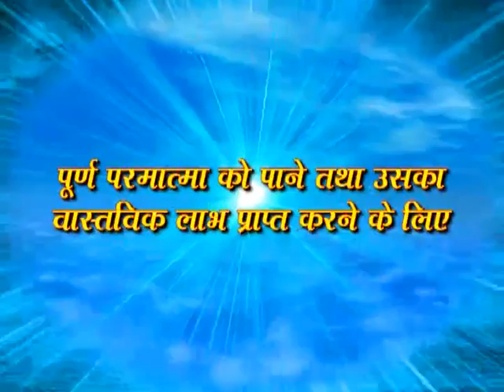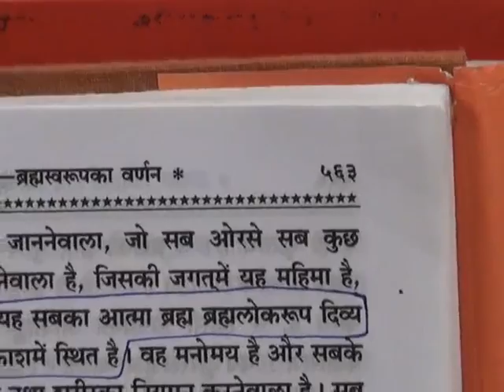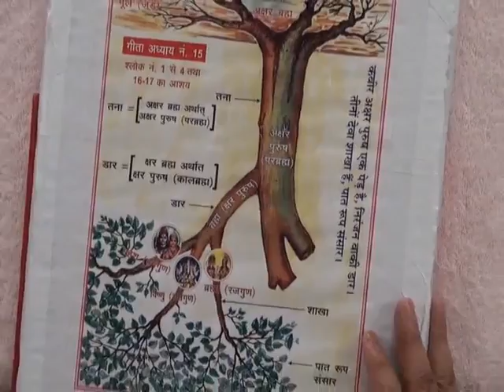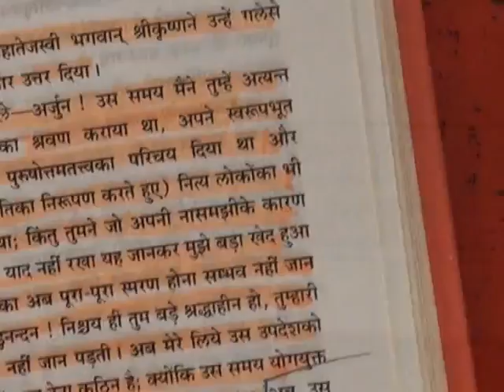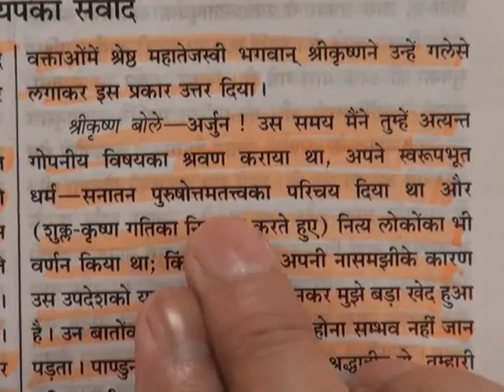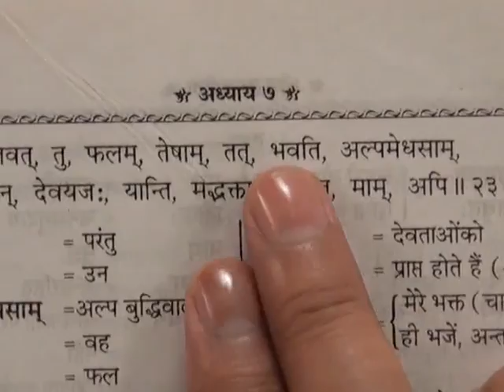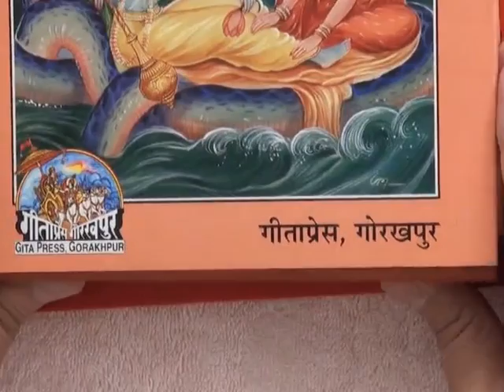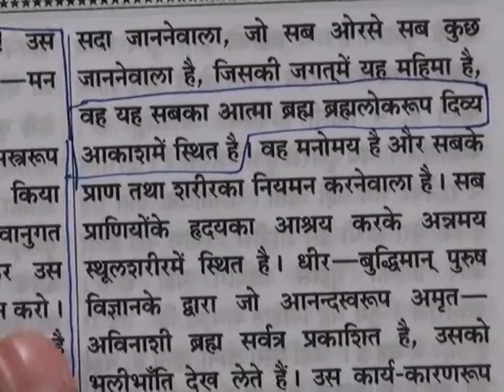Barwala Satsang(11-13 November 2011) 8/10